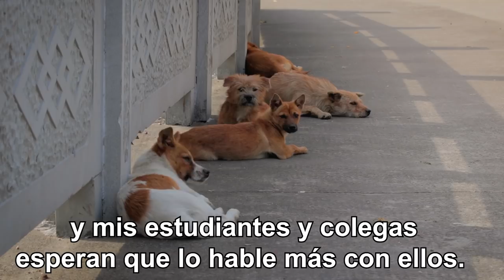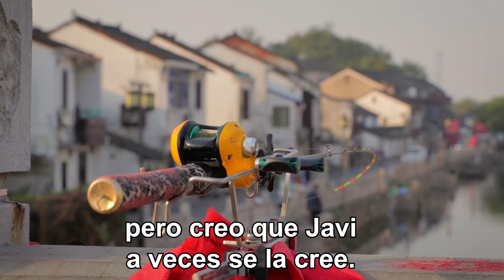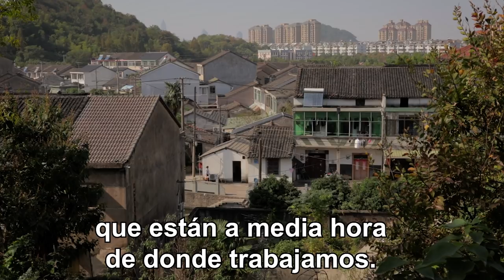MI EXPERIENCIA APRENDIENDO CHINO MANDARÍN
Después de hacer sufrir a Lele con el español durante tanto tiempo, por fin llega el momento de grabar un vídeo hablando solo en mandarín y ver qué tal se defiende Jabiertzo. En primer lugar os contamos nuestra experiencia aprendiendo este idioma, las dificultades con las que me encontré, las razones por las que mi nivel no ha mejorado tanto en los últimos años y cómo reaccionan los chinos ante nuestros intentos de aprenderlo. También os enseñaremos unas cuantas escenas curiosas de la vida diaria en esta parte de China y para terminar, hablamos de nuestros planes de futuro en China y también para el canal.